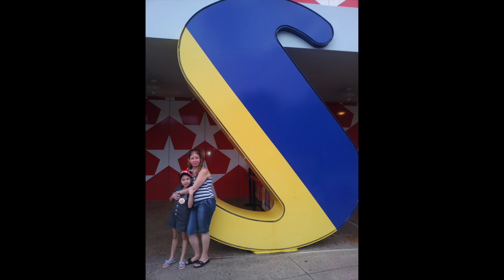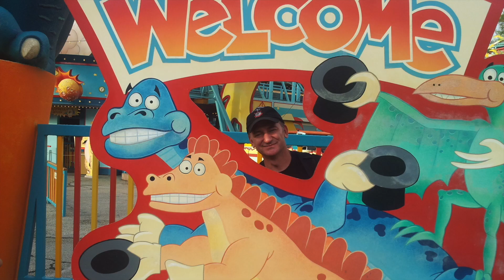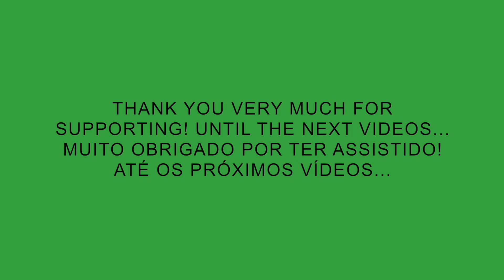UMA INFÂNCIA FELIZ - VISITA ANIMAL KINGDOM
OI PESSOAL, NESTE VIDEO VAMOS MOSTRAR NOSSA VIAGEM JUNTO COM MEUS PAIS E A VISITA NO ANIMAL KINGDOM

HI GUYS, IN THIS VIDEO WE WILL SHOW OUR TRIP TOGETHER WITH MY PARENTS AND THE VISIT AT ANIMAL KINGDOM